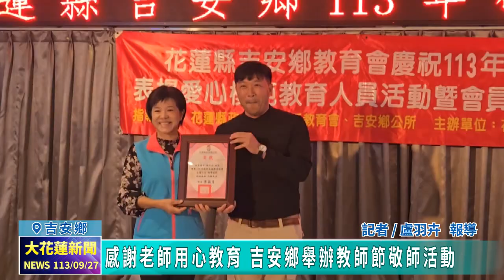20240927 04 感謝老師用心教育 吉安鄉舉辦教師節敬師活動